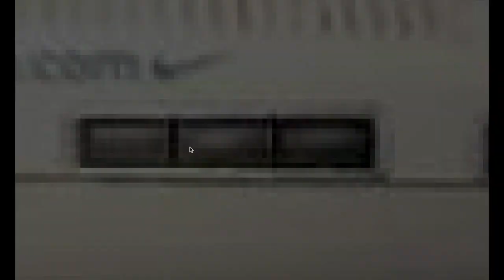Rocketman - Amanita Design - 309th Quadrant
Welcome to another playthrough.
Today we play Rocketman, one of Amanita Design's early games.